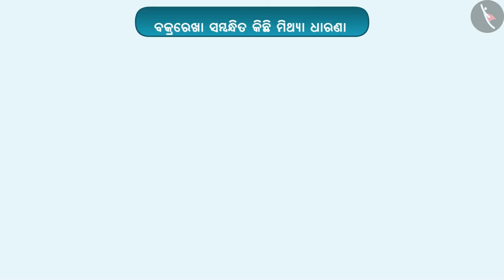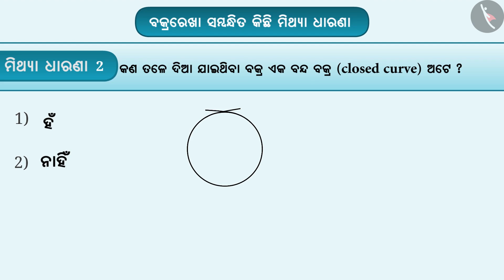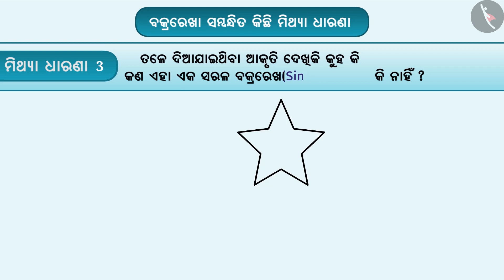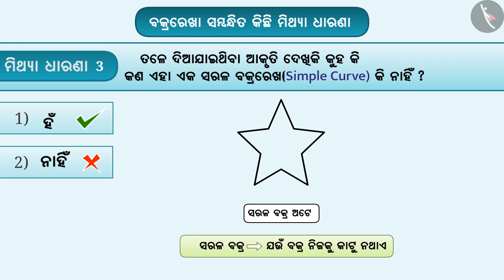ବକ୍ର | Part 3/3 | Curves | Odia | Class 6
ବକ୍ର | Part 3/3 | Curves | Odia | Class 6 | ରେଖା ଓ କୋଣ  | कक्षा 6 | NCERT | ଆଧାର ଜ୍ୟାମିତି ଧାରଣା

Curves | Lines and Angles | Grade 6 | NCERT | Basic geometrical ideas

Welcome to part 3 of Curves. In this video, we will discuss various misconceptions and/or common errors related to Curves.